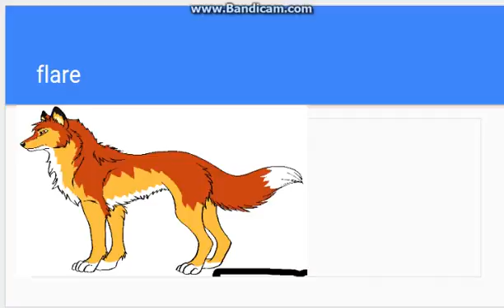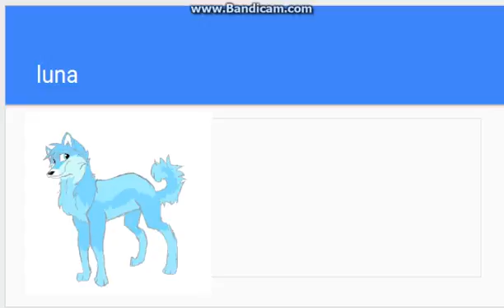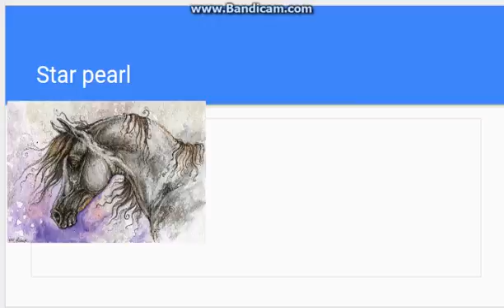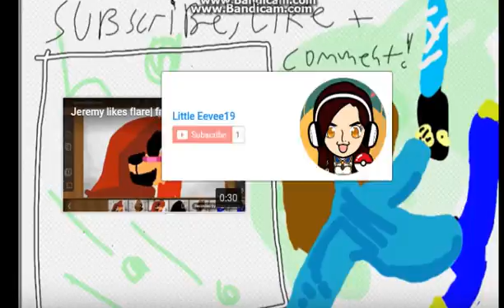my characters theme songs!!!!